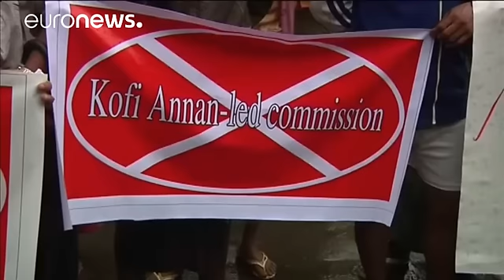Birmânia pressionada perante alegado genocídio dos "rohingyas"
É revelador do momento que se vive na Birmânia o pedido de ajuda internacional da ministra dos Negócios Estrangeiros, Aung Suu Kyi, para resolver a precária situação dos "rohingyas", uma minoria muçulmana no país dominado pelos monges budistas.

"Para construir o futuro, as duas maiores comunidades do país vão ter de ultrapas…